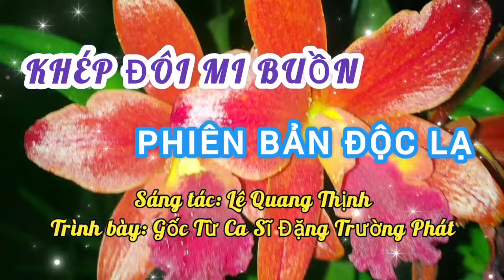KHÉP ĐÔI MI BUỒN [ĐỘC LẠ] I PHIÊN BẢN GỐC: CA SĨ ĐẶNG TRƯỜNG PHÁT I Lê Quang Thịnh.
Trân trọng giới thiệu ca khúc: Khép đôi mi buồn [Độc lạ - Mình quen nhau từ đó, từ khi thuở học trò...]
Trình bày: Phiên bản gốc: Ca sĩ Đặng Trường Phát [Thúy Nga].